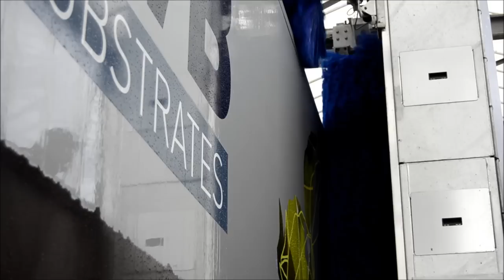BVB Substrates - De Lier: Heavywash Progress Truckwash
BVB Substrates levert aan landen over de hele wereld en meer dan 50% van de omzet bestaat uit export. Het bedrijf is gespecialiseerd in substraat voor o.m. glastuinbouw, natuurlijk en stedelijk groen en champignon- en fruitteelt. BVB-substrates beschikt over diverse onderzoeksfaciliteiten om haar producten te verbeteren, zoals een laboratorium en een eigen proefkas. BVB Substrates werkt met moderne verpakkingslijnen en heeft een eigen wagenpark om de logistiek in goede banen te leiden.

De HEAVYWASH - Truckwash serie is met de modernste technologie ontworpen waarbij de eisen van de commerciële sector leidend zijn geweest; compacte wasinstallaties met een stevig en betrouwbaar ontwerp om een efficiënte wassing te realiseren.

Het PROGRESS model bied een maximum aan veelzijdigheid met 4 verschillende washoogtes zodat hij aangepast kan worden aan de specifieke eisen van een commerciele waslocatie of aan uw eigen wagenpark; bestelbussen, vrachtwagens, trailers, bussen, touringcars en speciale voertuigen zoals tankwagens of vuilniswagens.
 De PROGRESS kan uitgevoerd worden als 2- of 3-borstelmachine en de wasborstels kunnen voorzien worden van alle voorkomende
 Link-It® wasborstels zoals Link-Feel, Link-Foam en Link-Tex.
De PROGRESS heeft diverse opties om het wasresultaat te verbeteren zoals Hogedruk zijkant en dak, chemische voorreiniging, diverse soorten wax, foam en chassiswasser

Technische gegevens:
Thermisch verzinkt stalen frame
Versterkte onderhoudsarme riemen
Frequentiegestuurde rijaandrijvingen
Energie  pakket in C-Rail of energieketting
Schuimboog met doseerpomp
Variabele snelheden voor dakborstel en transfer
Middenoverdekking zijborstels
Digitale bedienpaneel met display en druktoetsen.
Speciaal spiegelprogramma t.b.v. (bijv.) touringcarspiegels
Recycled water optie beschikbaar (optioneel)